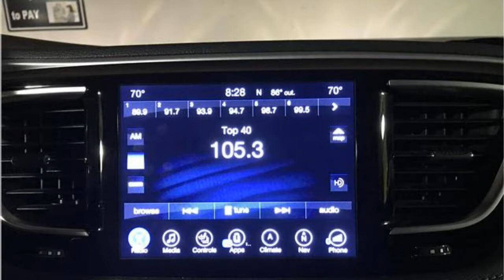Chrysler Pacifica Hybrid 2018 Car Review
The Pacifica runs on the new revision from the 3.

6-liter Pentastar V6 engine, and produced with two powertrains, gasoline-only and plug-in hybrid, marketed as Pacifica Hybrid. The plug-in hybrid version works on the 16-kWh Lithium-ion battery, located under second row seat flooring (the hybrid will never be available with the Stow'n'Go seating and vacuum), by having an all-electric array of 33 mi (53 km)  before switching back in using the gasoline engine. The battery may be fully recharged in 2 hours utilizing a 240-volt plug-in system. The gasoline-only version on the Pacifica minivan was scheduled to begin with sales by mid-2016, as you move the plug-in hybrid version are going to be available for sale by late 2016. Chrysler expected the plug-in hybrid model to realize a fuel economy that is at least 80 miles per gallon equivalent,    but on December 1, 2016, the EPA announced the minivan achieved 84 MPGe.